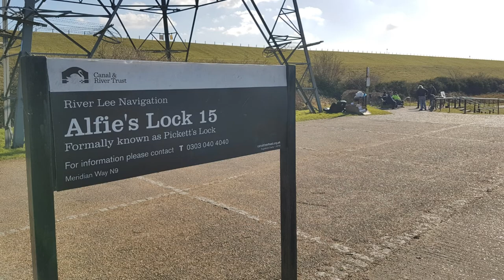Fishing in London Part 1 - River Lea Recce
In this video I cycle along the River Lea in East London on a reconnaissance trip to spot some ideal places for soft plastic lure fishing as always on a budget. - Please note I don't actually get any fishing done hence the 2 parts. please see part 2 for some sport!